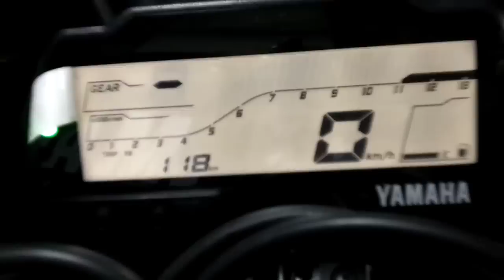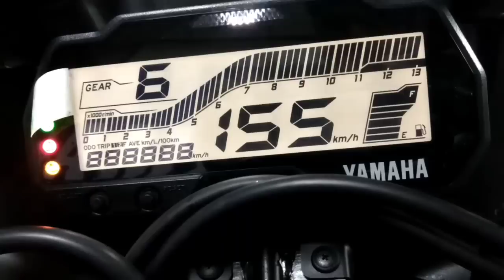Yamaha R15 V3.0 Pros and Cons- Detailed Discussion || ABS Launch News|| SNC Yamaha